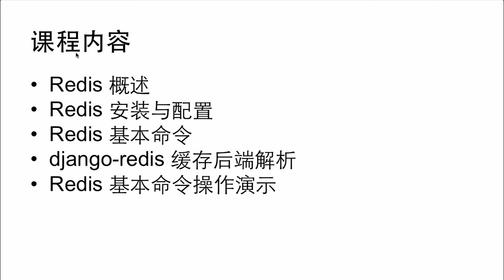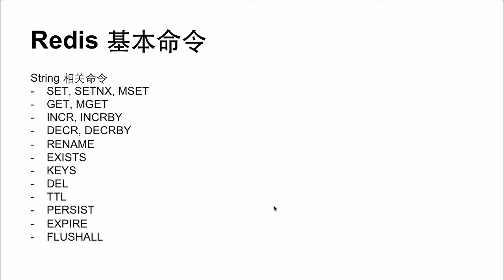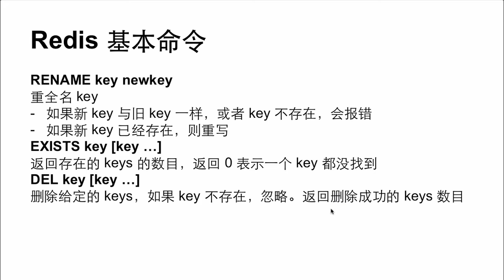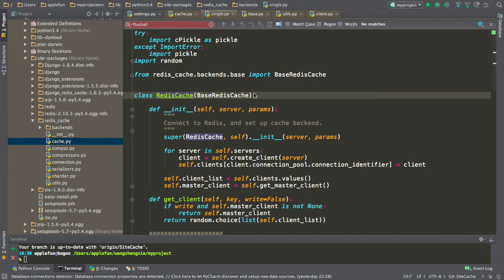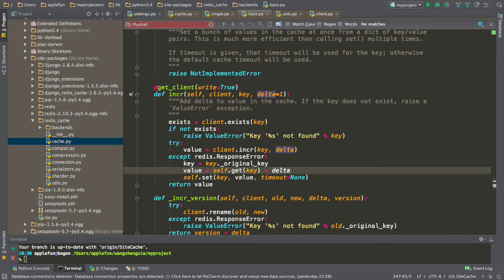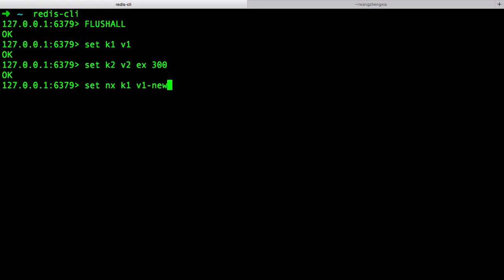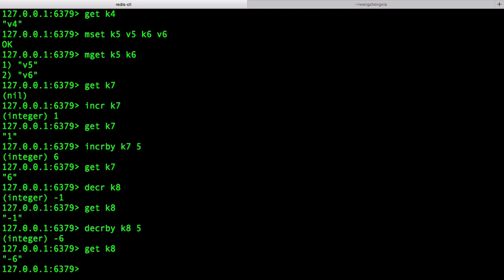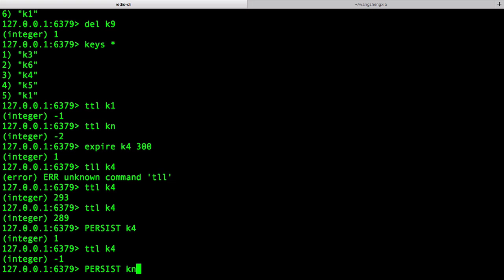django缓存优化8 Redis缓存介绍